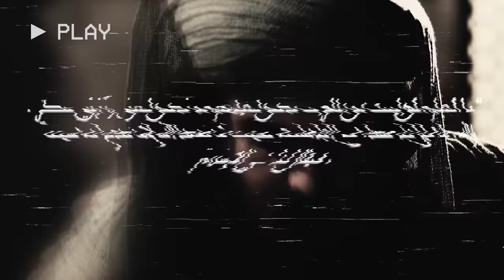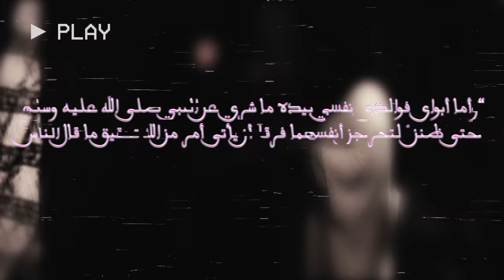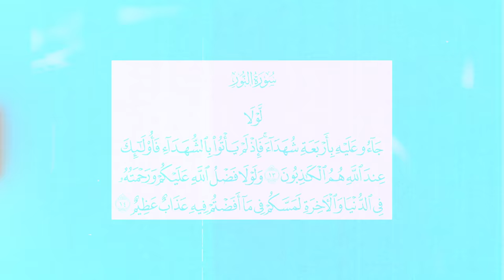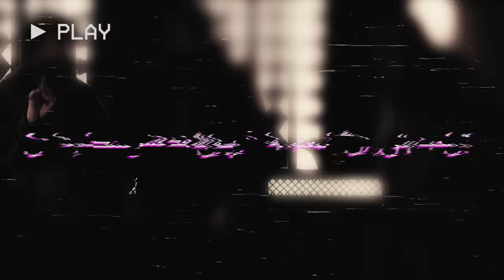اشتعلت الفتنه في المدينة🔥 | (حادثة الافك) الجزء الثاني | أنس آكشن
كتاب سير ابن هشام

كتاب المغازي